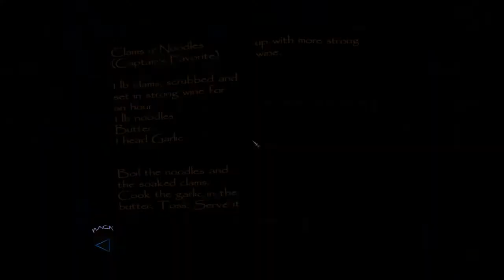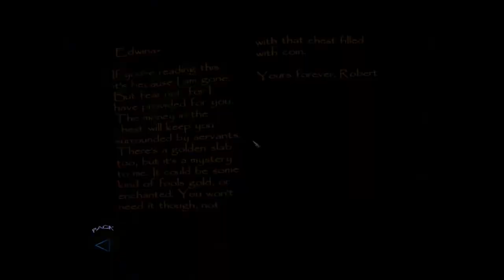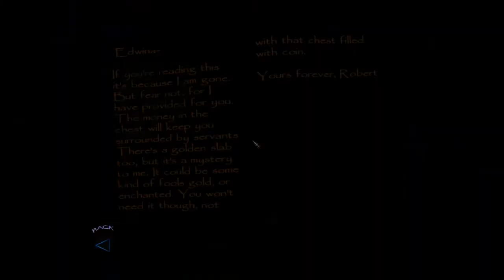Thief: Deadly Shadows gameplay 44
Thief: Deadly Shadows gameplay with stupid commentary! I love this game, I love stealth games in general, but this one is amazing. The game was released in 2004 and received very high ratings. Follow along as Garrett relieves people of their stuff!